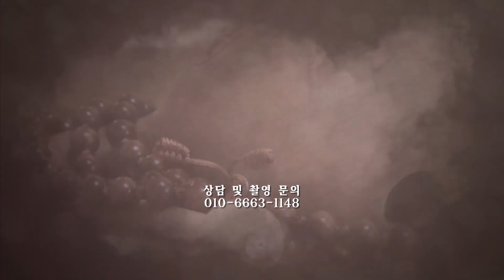고양 용한점집 2021년, 올해 상극인 연인의 띠 소띠운세 천지암 ☎ 운세 유명한점집 유명한무속인 용한무당 리얼 점사 리얼테스트 실제점사 사주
고양시 덕양구 토당동 88-4 능곡성당앞